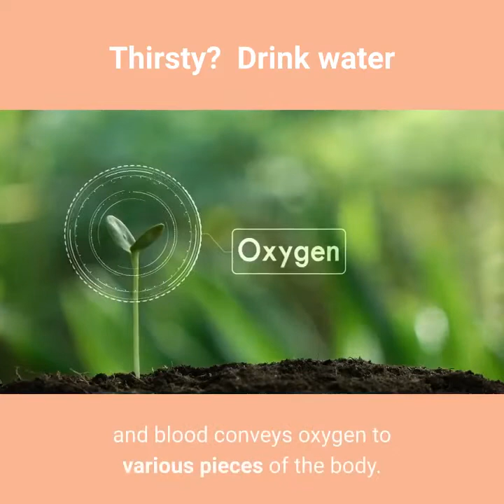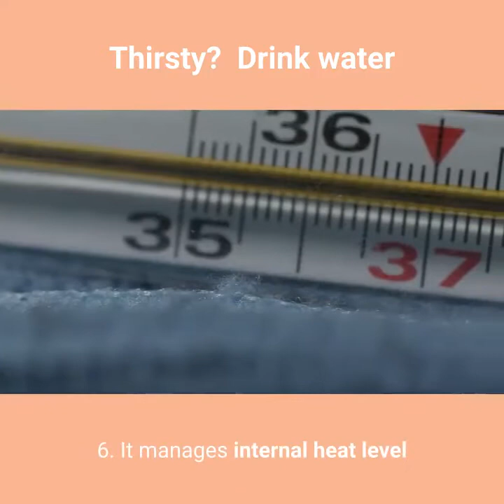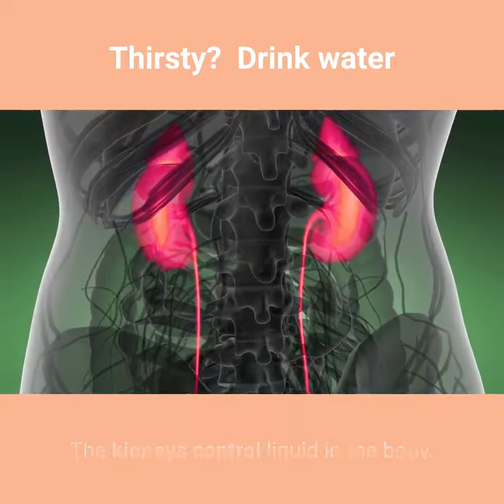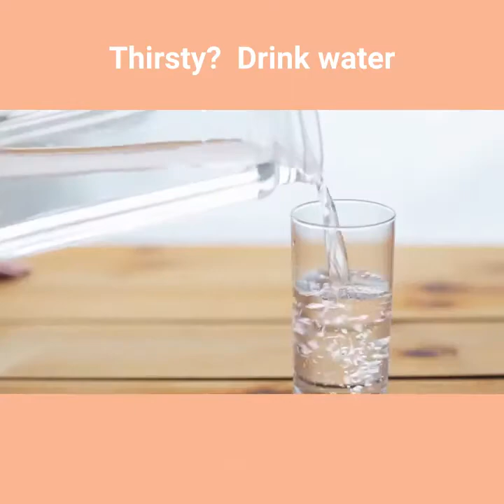Thirsty? Drink water | The Best for Health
This short video  from The Best for Health channel will help viewer to know the importance of water in our body.